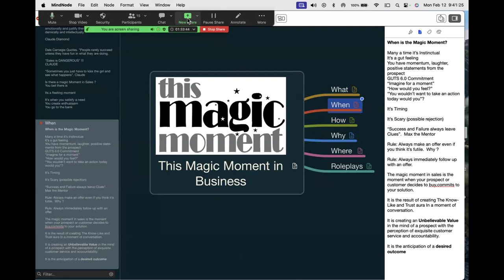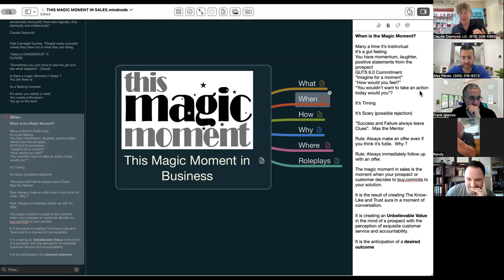More Magic Moments in Sales -Claude Diamond-G.U.T.S. Sales Training Method Mentor